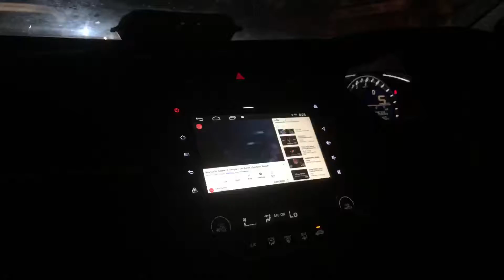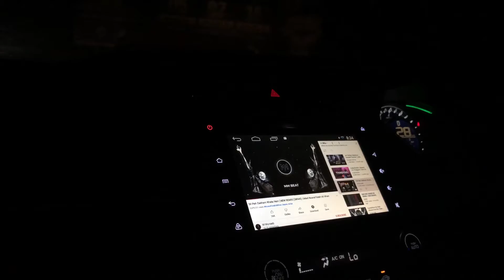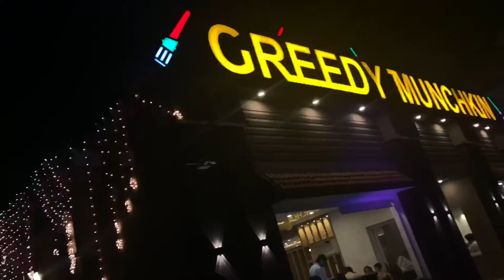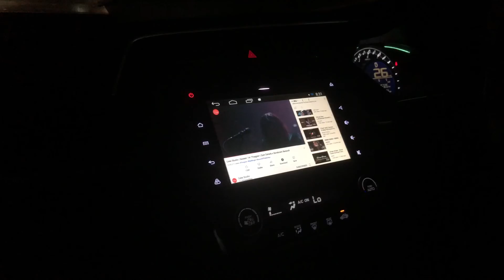Eid 1st Day